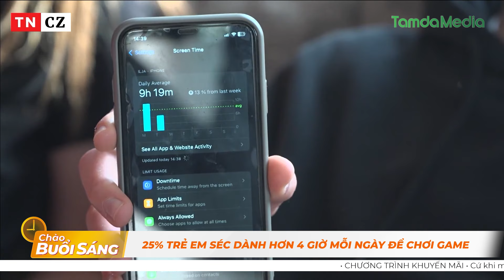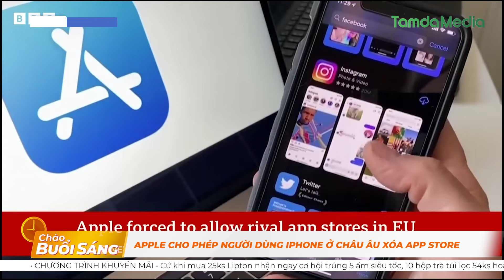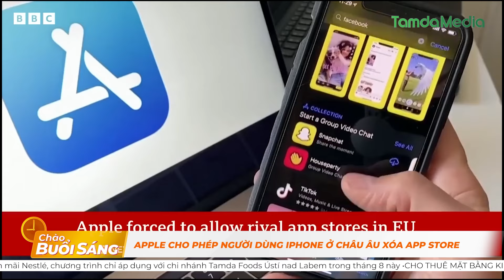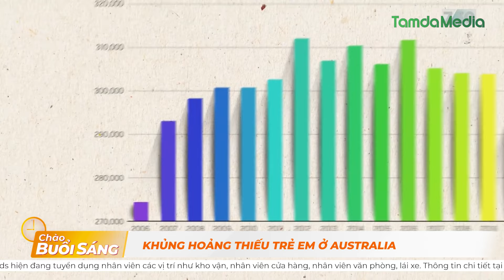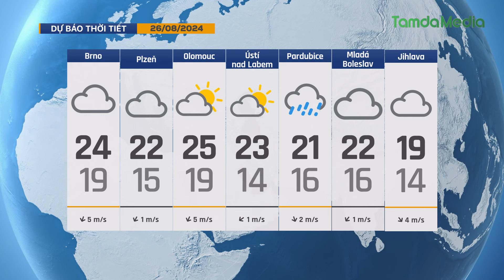TamdaMedia | CHÀO BUỔI SÁNG - 26.8.2024 | Nghi thức đổi gác tiếp tục diễn ra ở Lâu đài Praha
Mời quý vị cùng đón xem những tin tức đáng quan tâm trong ngày hôm nay 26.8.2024 | Nghi thức đổi gác hàng ngày tiếp tục diễn ra ở Lâu đài Praha

➡ 1. 25% trẻ em Séc dành hơn 4 giờ mỗi ngày để chơi game
➡ 2. Apple cho phép người dùng iPhone ở châu Âu xóa App Store
➡ 3. Trung Quốc dùng UAV 'ship' đồ ăn cho khách lên tận Vạn Lý Trường Thành